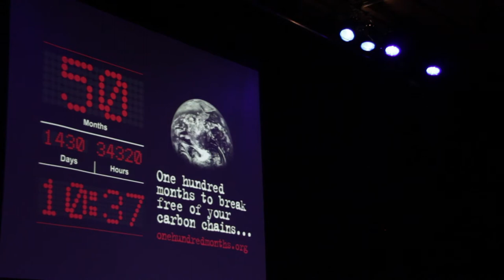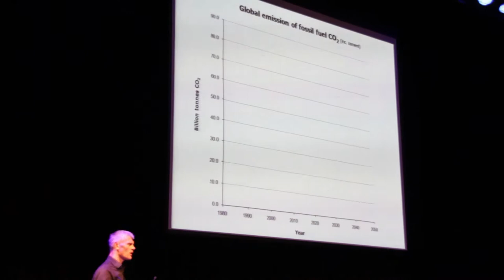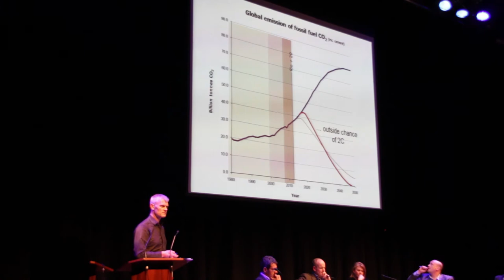New Economics Foundation - 50 months